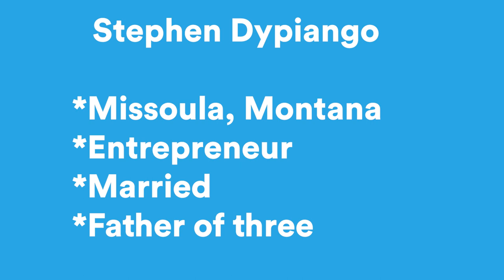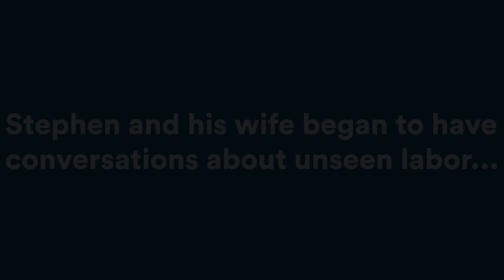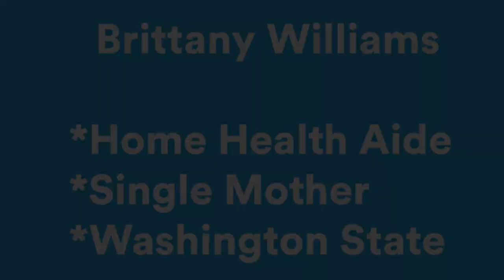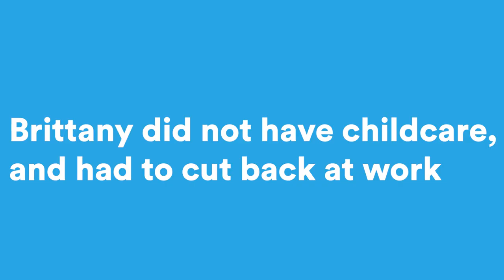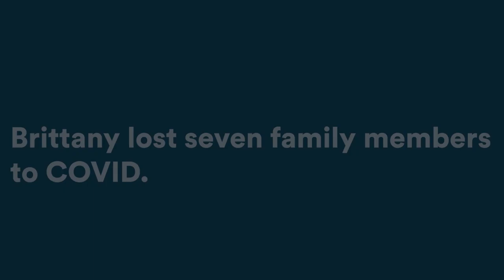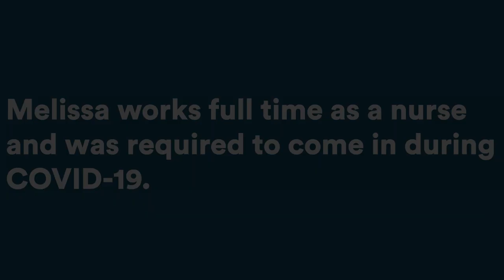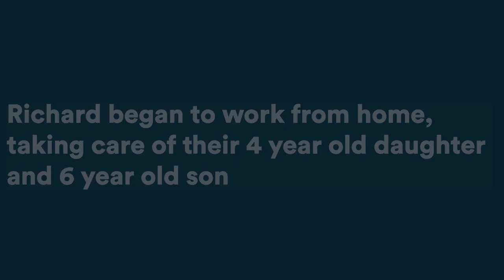The Future of Gender Equality Three Years into the Global Pandemic